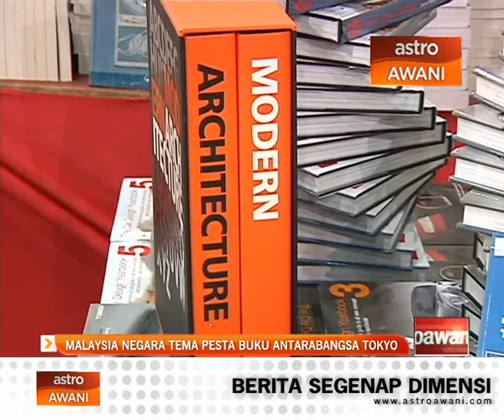Malaysia negara tema Pesta Buku Antarabangsa Tokyo